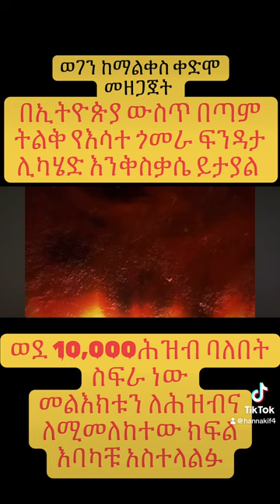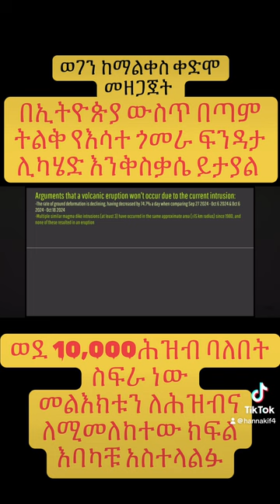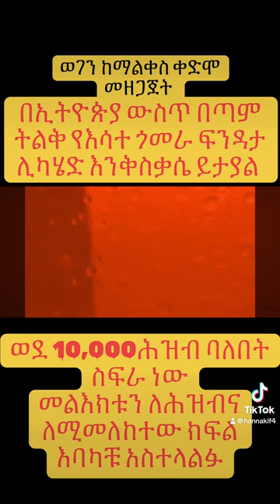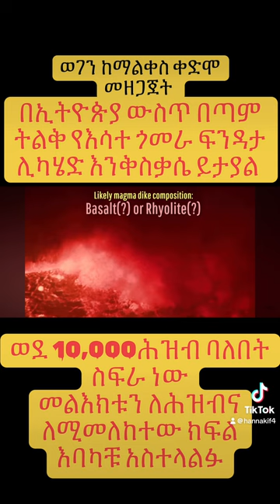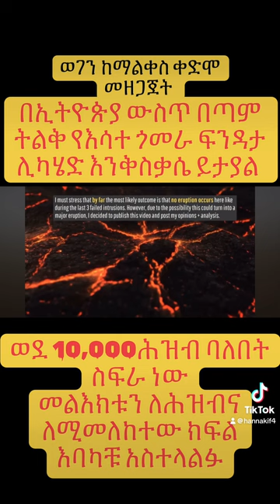Ethiopia Volcanic eruption Emergency message